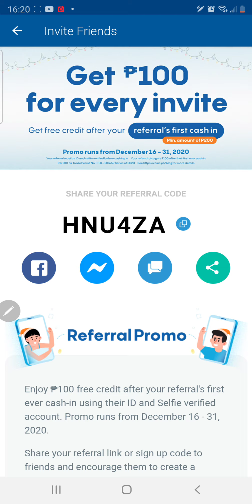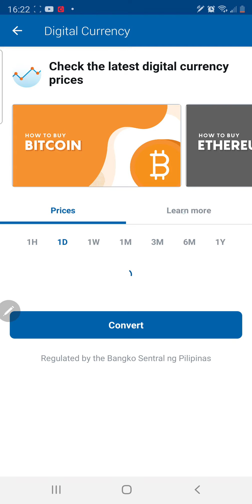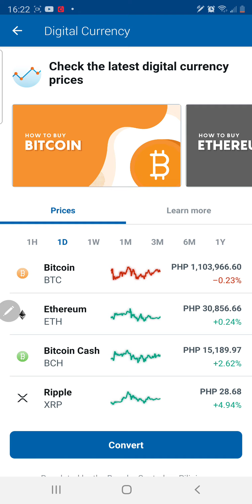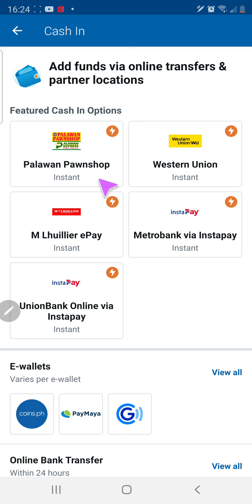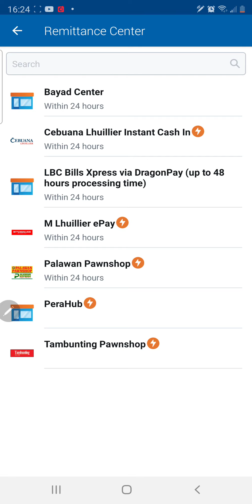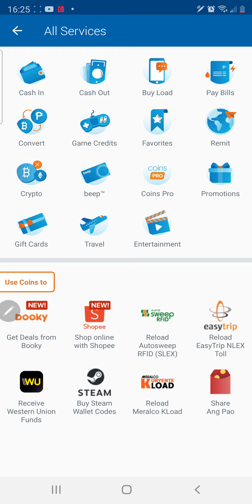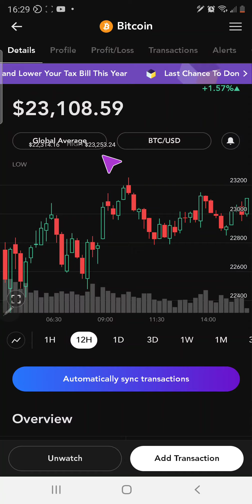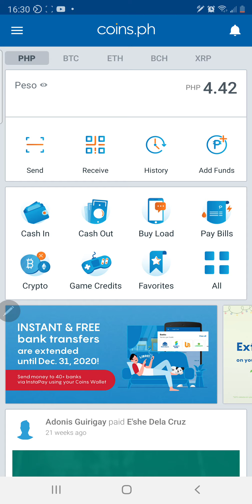HOW TO INVEST USING COINSPH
sign up using my code

Get 100 pesos reward on your firsh cash in...minimum cash in is 200 pesos,

Hi, I use my Coins.ph wallet to enjoy fast, secure payments with just my phone.

Need help just pm me, I'll assist you!